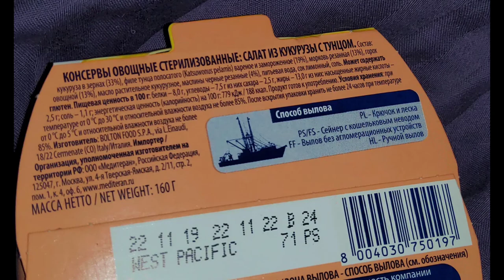Салат из тунца с кукурузой RIO mare обзор/Tuna salad with corn RIO mare review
An unusual combination of vegetables and fish, that is, the main product, which does not quite taste like a sea inhabitant. Weight 160 grams, the price per piece is more than 200 Russian rubles. The composition is perfect, the packaging is metal and cardboard. The taste is pleasantly bright, as are the colors: orange, yellow, black, green, pink. The smell is pleasant, and the structure is delicate.

Необычное сочетание овощей и рыбы, то есть основного продукта, который на морского жителя на вкус не совсем похож.
Вес 160 грамм, цена за штуку больше 200 рублей российских. Состав идеален, упаковка это металл и картон.
Вкус приятно яркий, как и цвета: оранжевый, желтый, черный, зеленый, розовый. Запах приятен, а структура нежная получается.